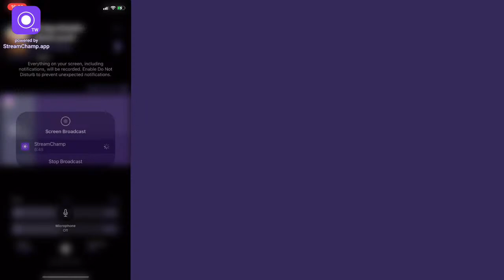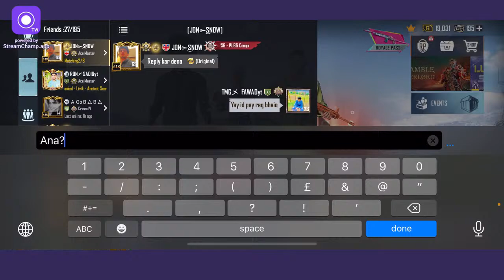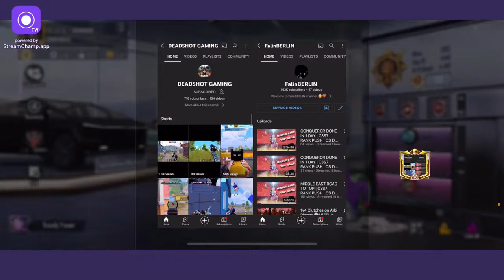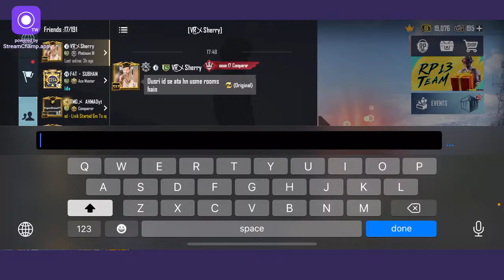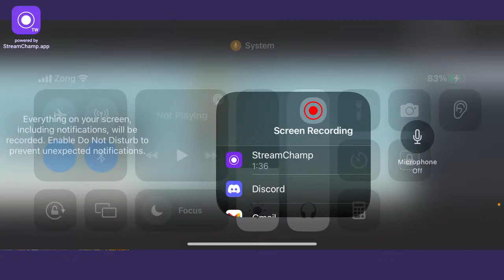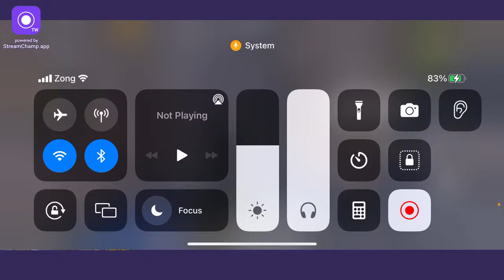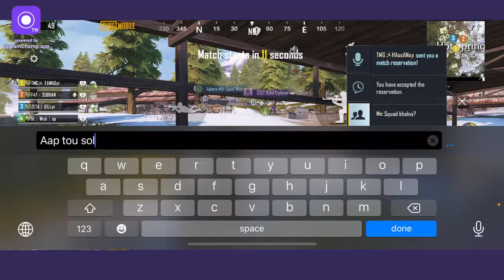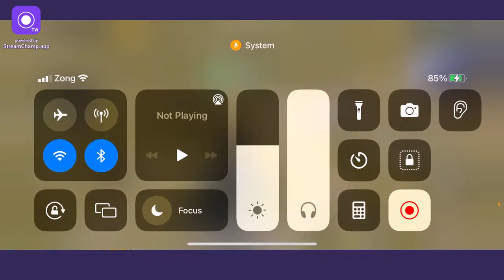Lets do conqueror | Pubg Mobile Live Rank Push |Tmg Fawad | FAWAD Gaming